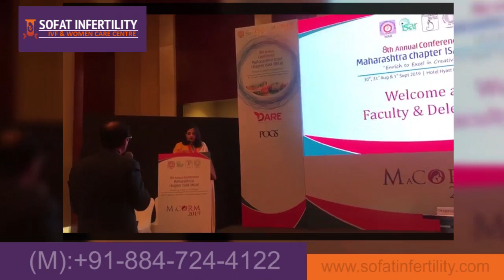IVF Centre in Punjab | Dr.Sumita Sofat: 8th Annual Conference Maharastra Chapter ISAR(MSR) - Pune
Latest Video Of Dr.Sumita Sofat of expounding 8th Annual Conference Maharastra Chapter ISAR(MSR) organised at Hotel Hyatt Regency, Pune on 30th, 31st August & 1st September 2019. Check out the video to learn about this conference.

Hospital Address: Sofat Infertility & Women Care Centre
10, College Road, Near Rose Garden, Ludhiana (Punjab.), INDIA